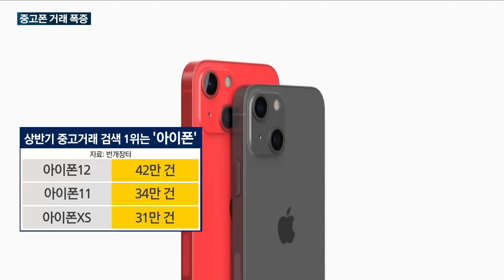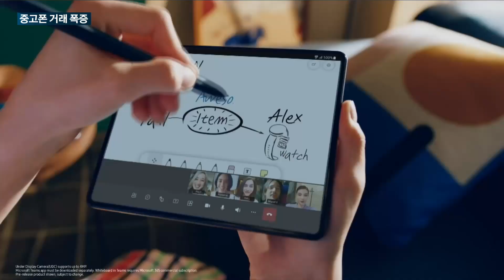[매일경제TV 뉴스] 알뜰폰 1천만 육박에 중고 스마트폰 시장 '활황'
알뜰폰 시장이 커지면서 중고 스마트폰 거래도 덩달아 폭증한 것으로 나타났습니다.

아이폰 전작 단말기를 비롯해 갤럭시 폴더블폰의 액세서리 수요도 높았습니다.